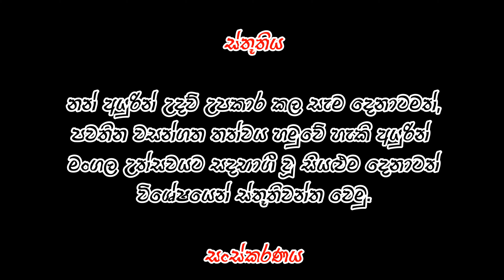Anuja & Shehani Wedding